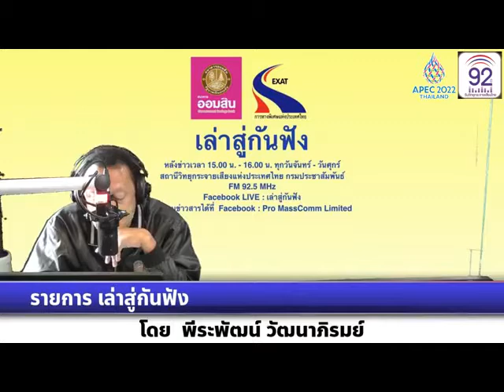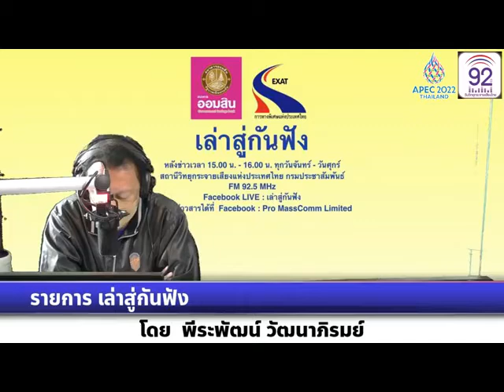เล่าสู่กันฟัง 120465 เรื่อง : ผลสำรวจชี้เอเชียขาดแคลนแรงงานด้านความปลอดภัยไซเบอร์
เรื่อง  : ผลสำรวจชี้เอเชียขาดแคลนแรงงานด้านความปลอดภัยไซเบอร์
สัมภาษณ์ : ดร.ยงยุทธ แฉล้มวงษ์    ผู้อำนวยการวิจัยด้านการพัฒนาแรงงาน สถาบันวิจัยเพื่อการพัฒนาประเทศไทย